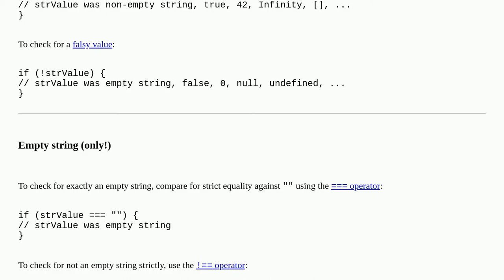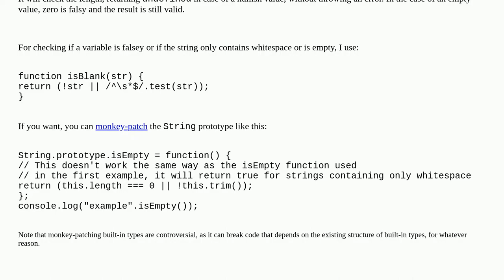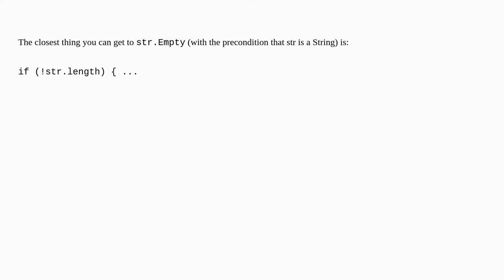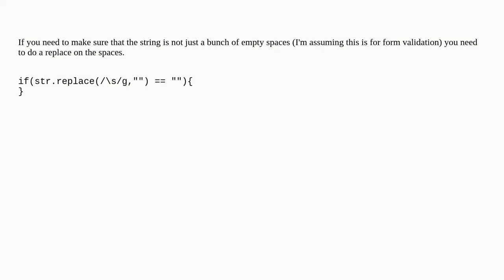How do I check for an empty/undefined/null string in JavaScript?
A special thanks goes out to the community

  null javascript is-empty